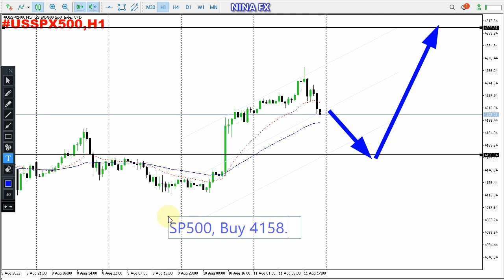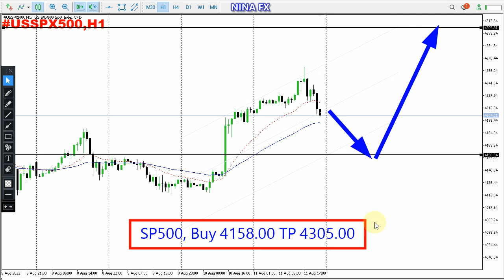SP500 Daily Analysis for August 12, 2022 by Nina Fx